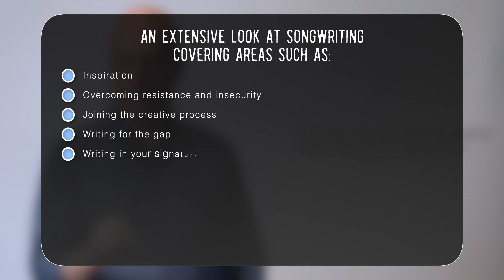Brian Doerksen Teaches Songwriting | Unlocking Your Songs | Trailer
Unlocking Your Songs is now open for applications

Philip Janz